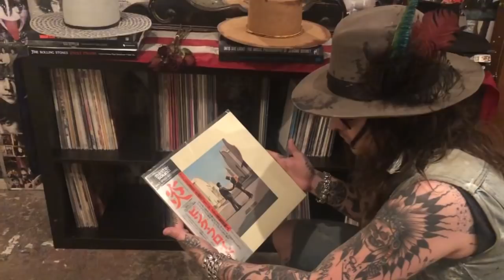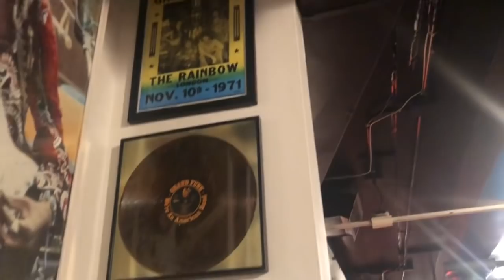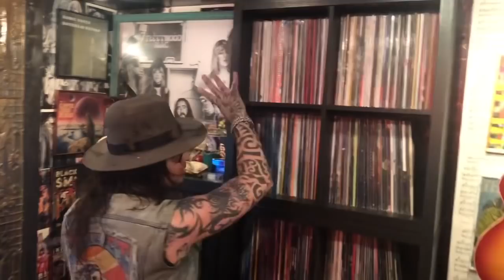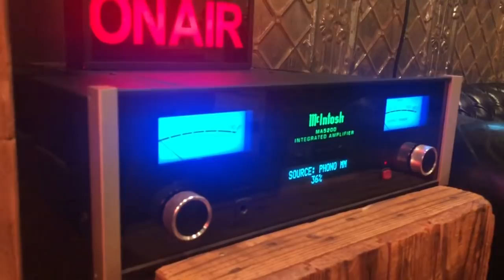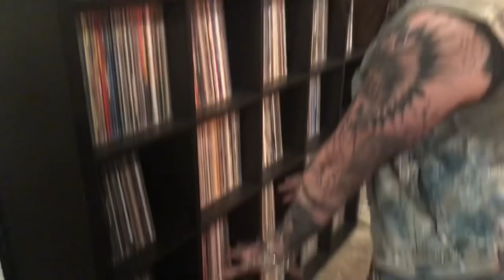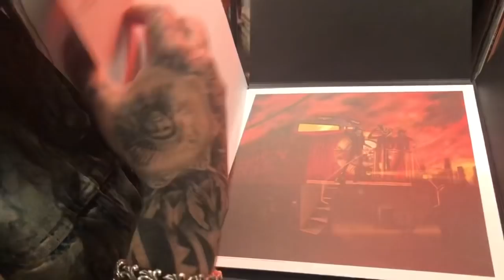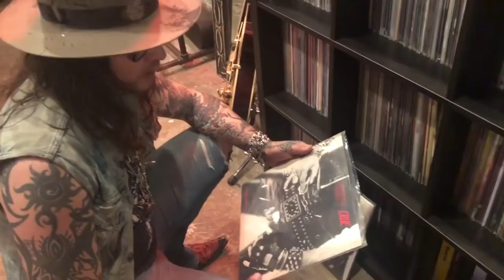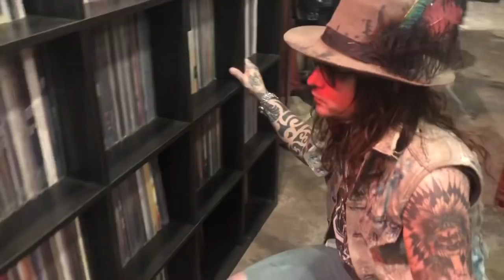Christian Benner Room Tour! Audiophile Setup, Guitars, and amazing Record Collection!